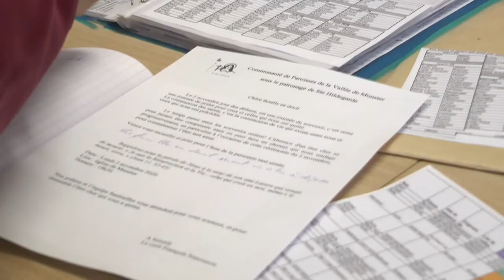Equipes funerailles (Magazine Paraboles 695)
EQUIPE FUNERAILLES : EPAULER LES PRÊTRES ET
                               SOUTENIR LES FAMILLES A MUNSTER
Ils sont actuellement une vingtaine en formation en Alsace, autant de
femmes que d’hommes, la plupart retraités : ce sont les membres des
équipes funérailles. Monseigneur Grallet les avait appelés de ses vœux en
2015 pour renforcer l’accueil des familles au moment du deuil. Nous
avons rencontré le groupe qui s’est formé dans la communauté de
paroisse de Munster.